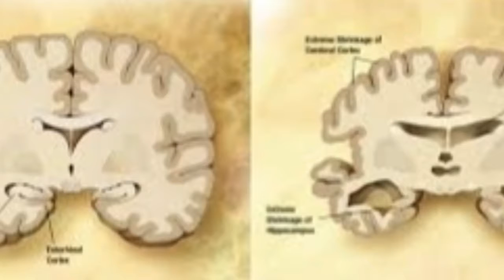Brain 'pacemaker' for Alzheimer's